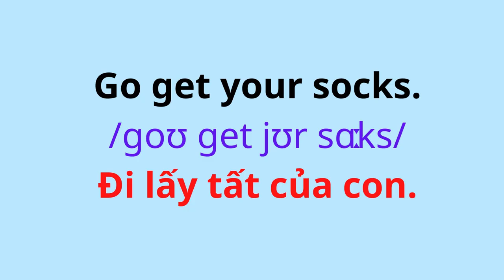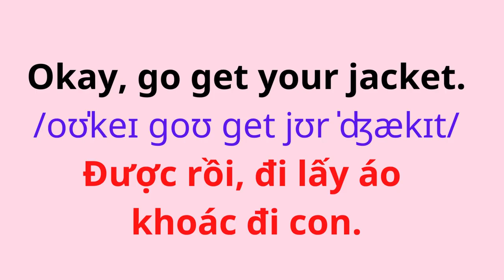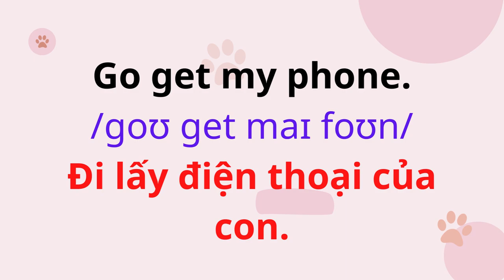12. Go get your jacket | Đi lấy áo khoác của con đi.